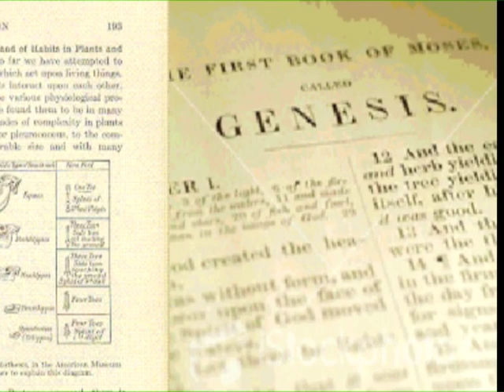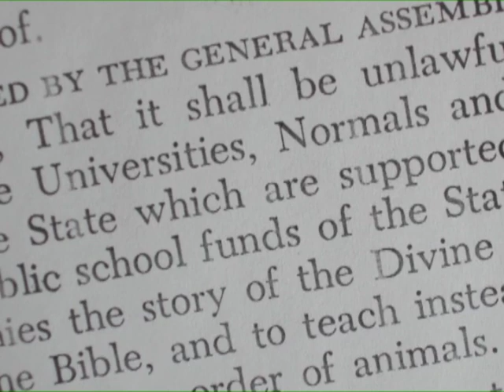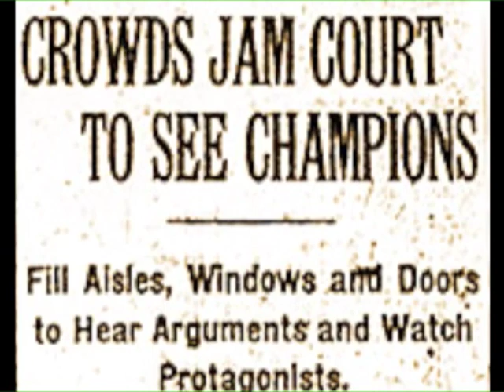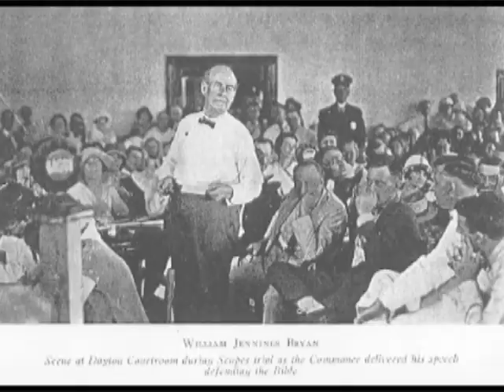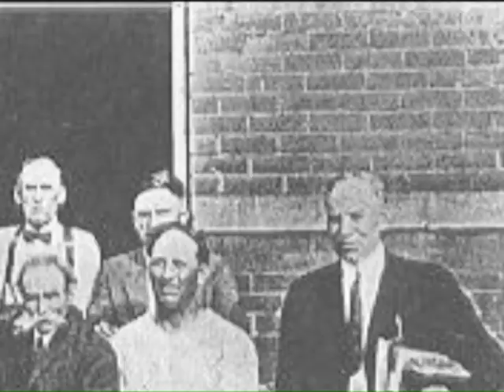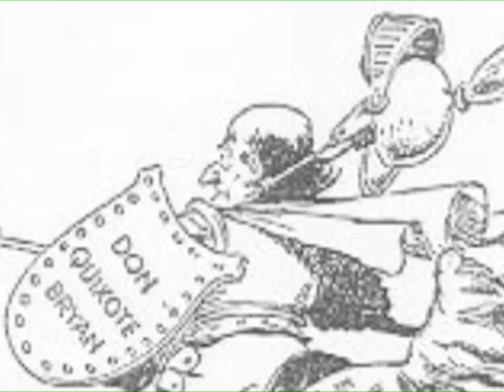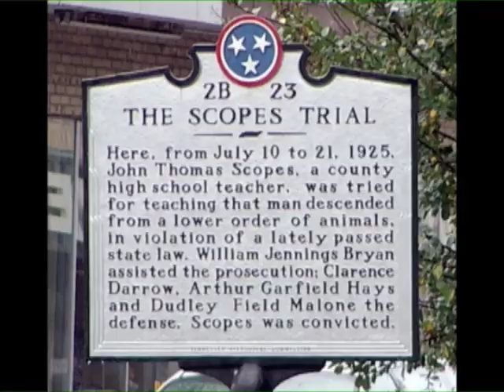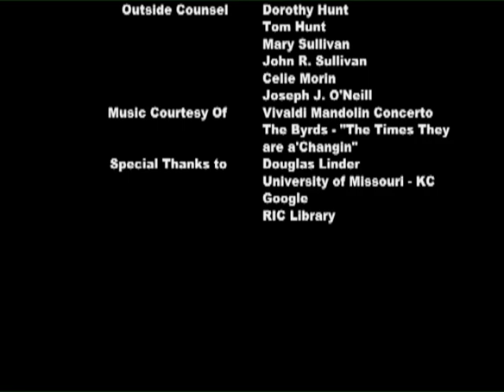The Scopes "Monkey" Trial - A Documentary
A sweet (terrible) (awesome) documentary my friend and I did in 11th grade for the 2006 National History Day competition. The theme was "Taking a Stand In History."